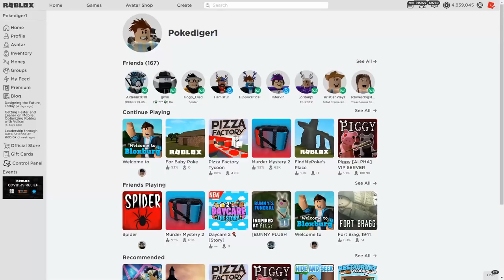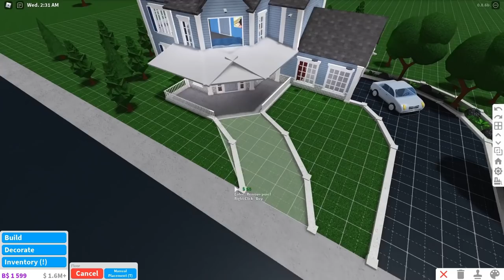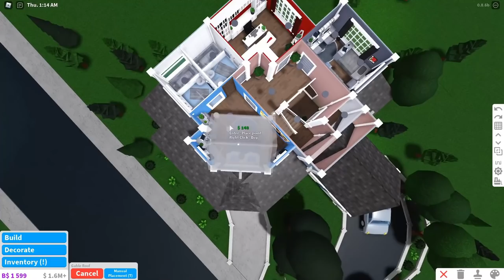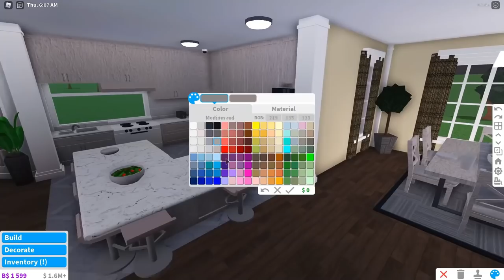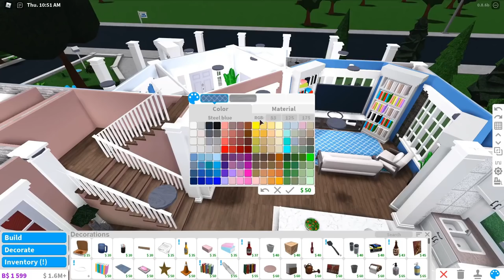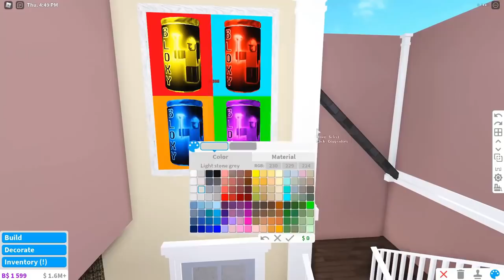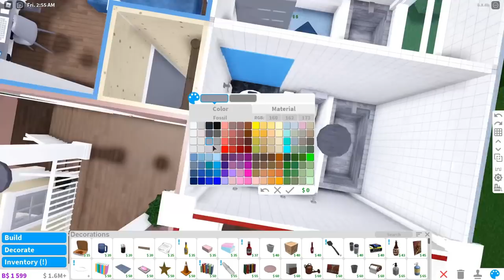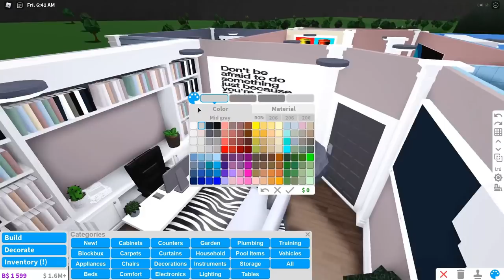RENOVATING POKES HOUSE ON BLOXBURG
Q & A